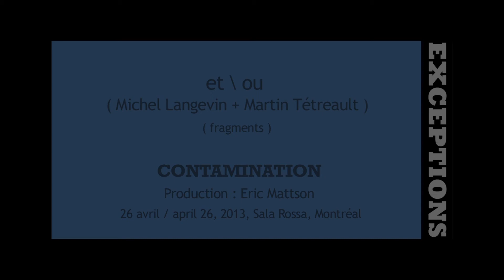EXCEPTION (Contamination). et\ou (Martin Tétreault, Michel Langevin). 2013-04-26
Performance - Concert (Extracts). Sala Rossa, Montréal (QC)
Contamination (program) : Alcides Lanza, Martin Tétreault, Michel Langevin, Amir Amiri, Marc-Alexandre Reinhardt. et\ou
Curated by Eric Mattson . Financial support : CALQ

Lp & CD Soon On ORAL_records. Production : MINUTE / ORAL